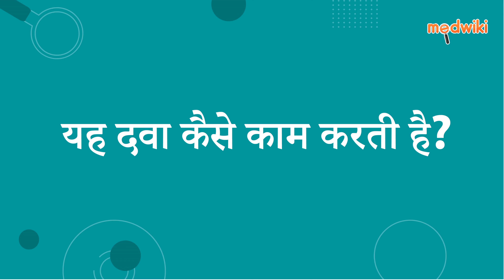न्यूलाइन-पी टैबलेट | AI Uses, Work and How to take In Hindi.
न्यूलाइन-पी टैबलेट
Composition- प्रेगाबैलिन (75एमजी) + नॉर्ट्रिप्टीलाइन (10एमजी)

Introduction
इसका उपयोग न्यूरोपैथिक दर्द के उपचार के लिए किया जाता है।

प्रेगाबालिन तंत्रिका कोशिकाओं की कैल्शियम चैनल गतिविधि को संशोधित करके दर्द कम करता है। नोर्ट्रिप्टिलाइन रासायनिक दूतों (सेरोटोनिन और नॉरएड्रेनालाईन) के स्तर को बढ़ाता है जो मस्तिष्क में दर्द के संकेतों की गति को रोकते हैं।